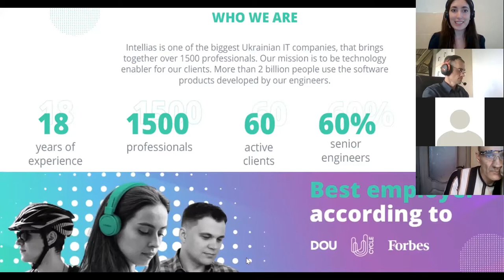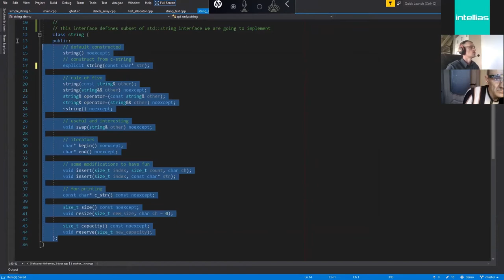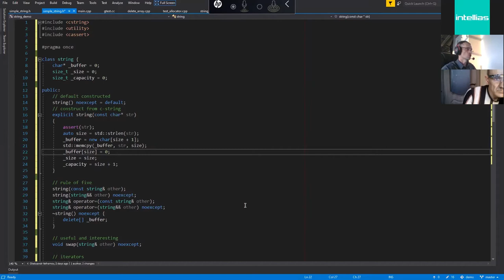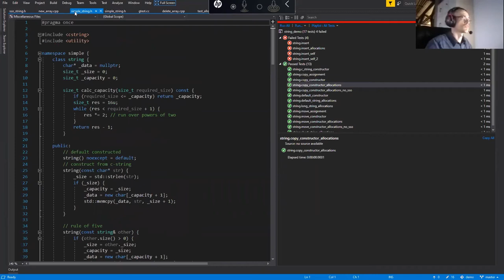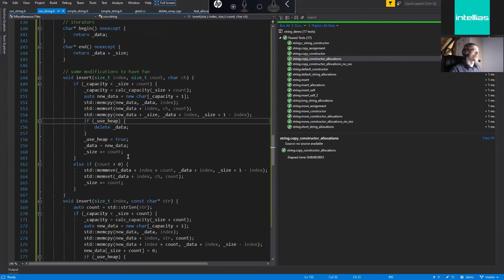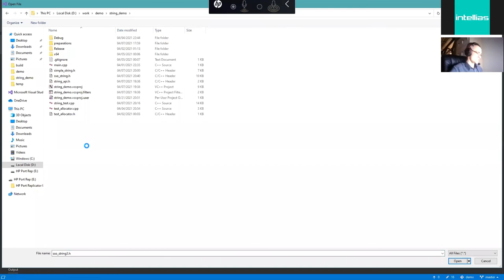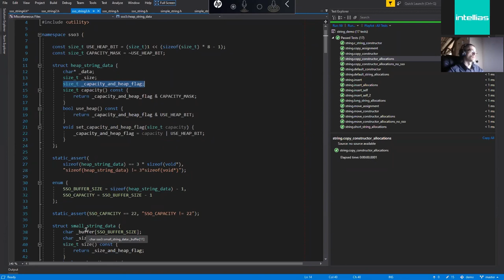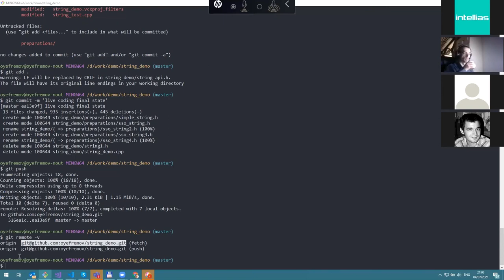Webinar "С++: reinventing the wheel"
Every C++ engineer strives for implementing their own string class. However, these implementations usually contain mistakes, which can be rather damaging. During the webinar we’ll try out some classic structures in a pet project so you don’t make those mistakes in the actual ones.

Format: Live coding event where we’ll cover the following:
🔸 std::string
small string optimization
copy_on_write
encoding (UTF-8, UTF-16, UTF-32)
🔸 std::vector
exception safety
emplace
erase_if

🧬 About the speaker:
Oleksandr Yefremov, Prinicpal C++ Engineer at Intellias, 20 years of commercial experience.

The webinar will be interesting for Middle and Senior C++ engineers.